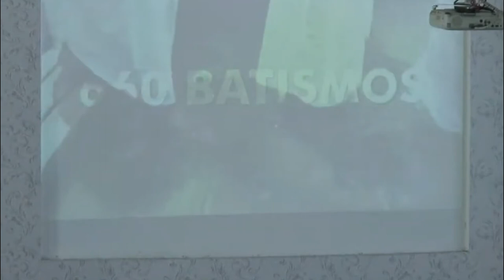Firme, Constante e abundante na visão que Deus lhe deu - Pr. Joazi Passos